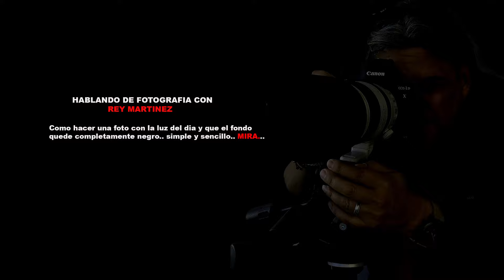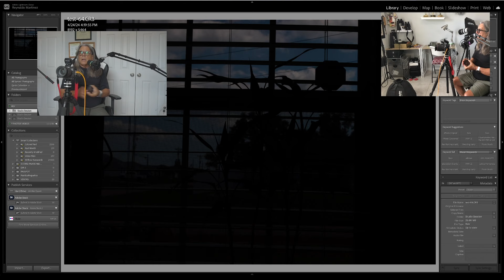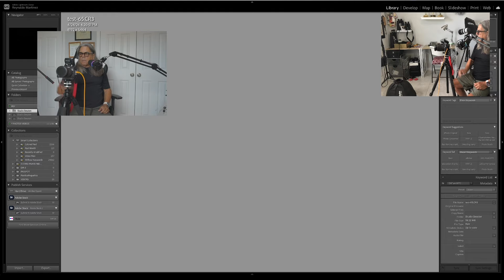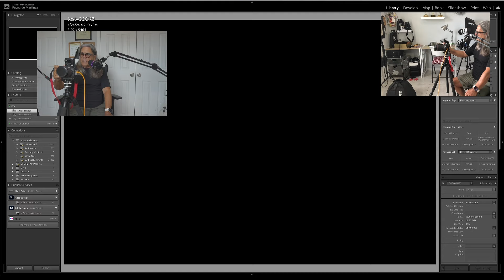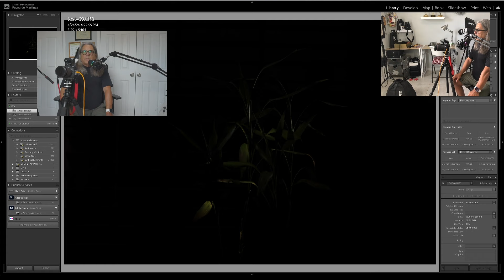REY MARTINEZ Como hacer que tu fondo sea negro durante la luz del dia....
COMO APRENDER FOTOGRAFIA,
AYUDA CON COMPRA DE EQUIPOS DE FOTO
COMO HACER ILUMINACION EN VIDEOS
VIDEOS Y FOTOS
SE INVITA A CHARLAS DE FOTOGRAFIA Y VIDEO